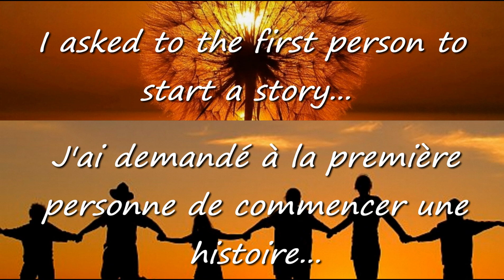Listening to the People - Once upon a time - MAROC (Morocco)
EPISODE 3 -MAROC (Morocco) coming soon !
"Once upon a time" : I asked the first person to start a story. The second had to continue, and so on. It was not often easy, but they did it !

Music : From my question "Can you sing a Morrocan song?" To discover in the Episode 3, soon. Do you recognize some of them?
Musique : Chansons marocaines que certains d'entre eux ont chantés lors de l'interview. Reconnaissez vous les chansons?

I want to continue this project with People around the world. If you like it, share it around you. Thank you.

Je veux continuer ce projet dans différents pays. Vous pouvez soutenir le projet en partageant mes vidéos et en parler autour de vous. Merci.